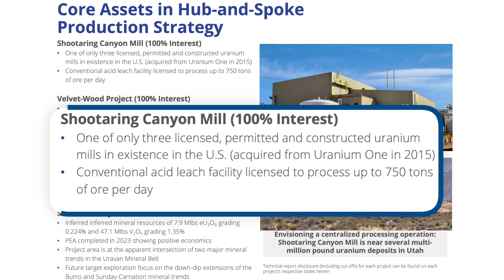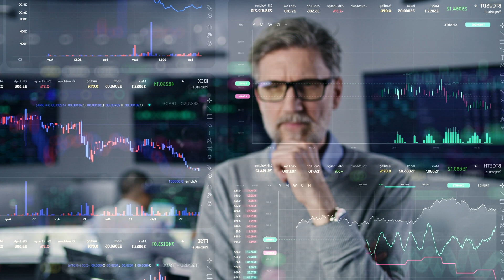Anfield Energy Inc. - Hub-and-Spoke Opportunity Fuelingthe Future of Energy in America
Welcome to Anfield Energy, a driving force for carbon-free, sustainabie clean energy solutions through uranium and vanadium development and near-term production in the United States.
Our key asset, the Shootaring Canyon Mill, is one of only three licensed, permitted and constructed conventional uranium mills in the country. This unique asset is integral to our pursuit of strategically-acquired conventional uranium and vanadium projects in Utah, Colorado, Arizona, and New Mexico—areas with a rich history of production. The Company is well-positioned to participate in the nascent nuclear renaissance